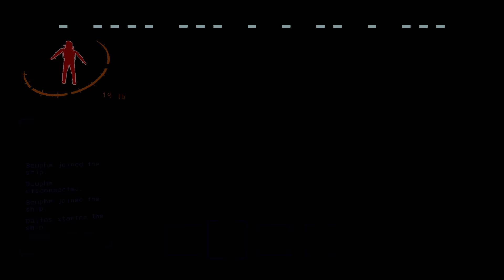Lethal Company is the Funniest Horror Game 2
Welcome back to Lethal Company, the horror comedy game. The game is now a battle royale for scrap with 15 players, have fun and don't die